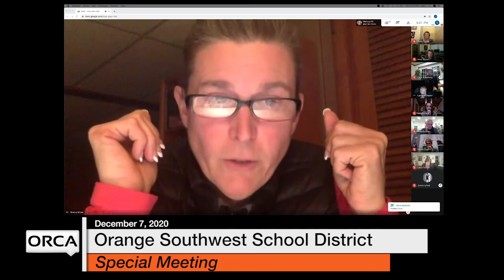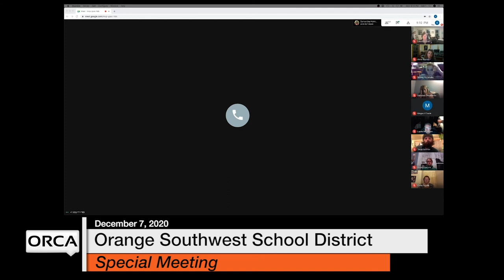Orange Southwest School District - Special Meeting December 7, 2020